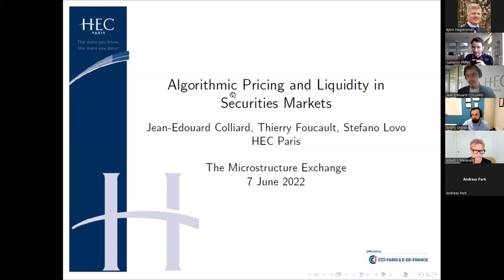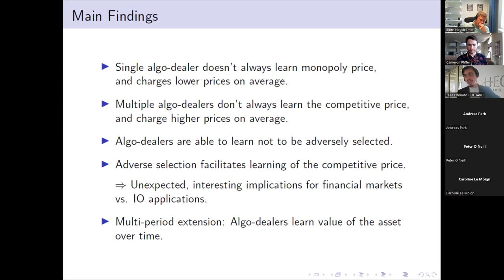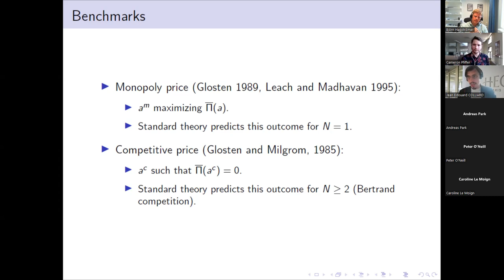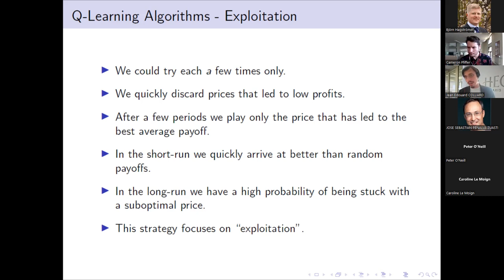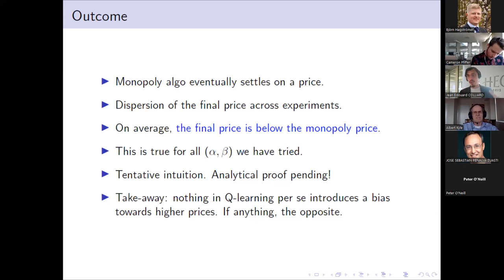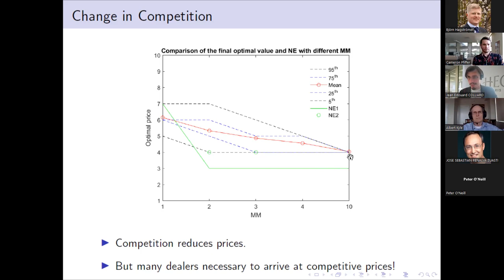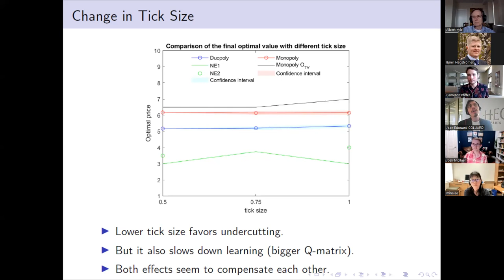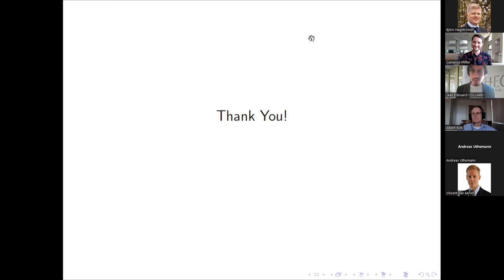The Microstructure Exchange: Jean-Edouard Colliard (HEC)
Paper title: Algorithmic Pricing and Liquidity in Securities Markets
coauthored with Thierry Foucault (HEC), Stefano Lovo (HEC)

Presented at TME on June 7th, 11am (EDT)